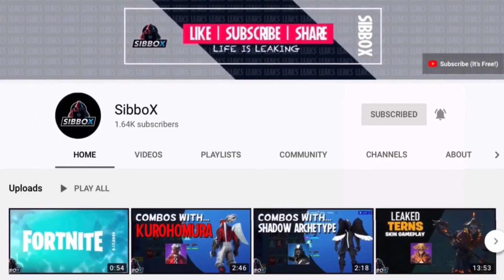LEAKED “DARK SKULLY” SKIN COMBOS! - Fortnite Battle Royale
In this video, I showcase the unreleased “DARK SKULLY” Skin with a range of Backblings, so that you have an idea of what will go well with the skin when it gets released 👍

Use code: SibboX